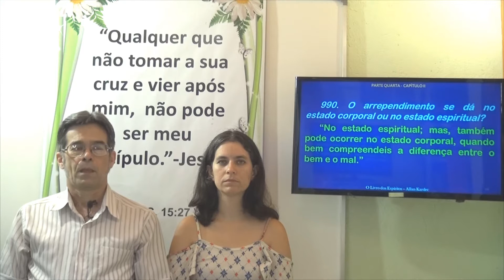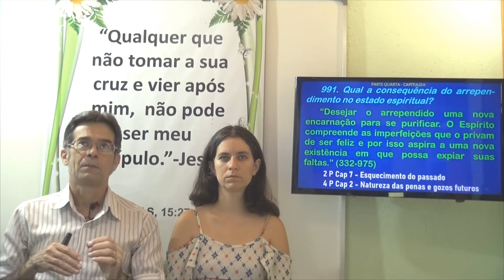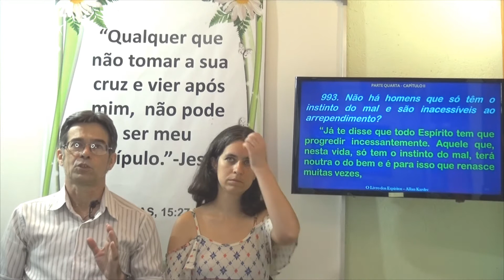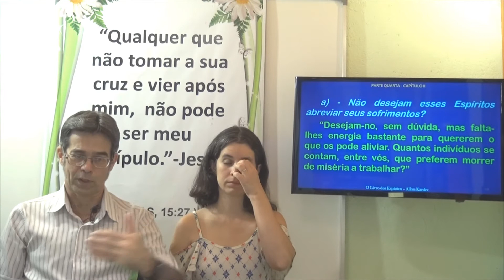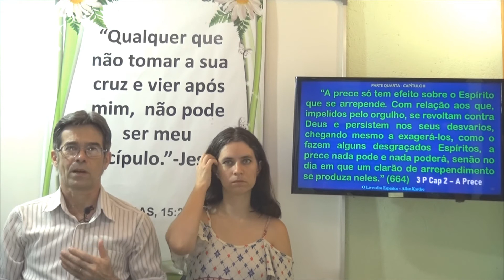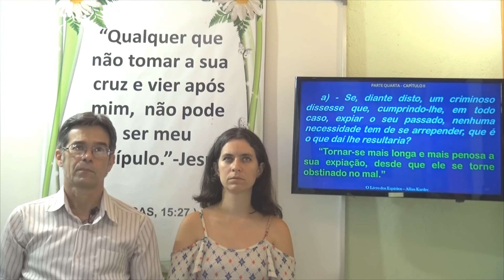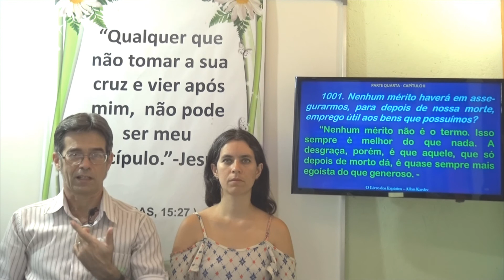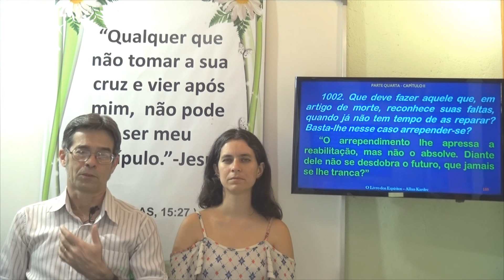Expiação e arrependimento. 4P Cap 2.6 - O Livro dos Espíritos - Gelson & Claudia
O Livro dos Espíritos - Quarta Parte, Das esperanças e consolações, Capítulo 2 - Das penas e gozos futuros. .
Gelson - O Livro dos Espíritos- Das esperanças e consolações.
Gelson & Claudia - O Livro dos Espíritos - 4P Cap 02.6 - Expiação e arrependimento